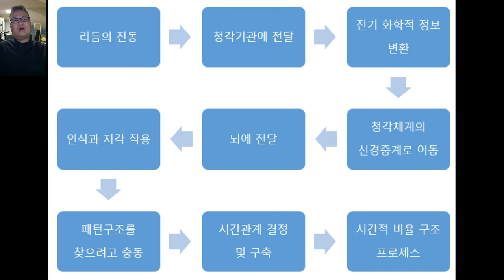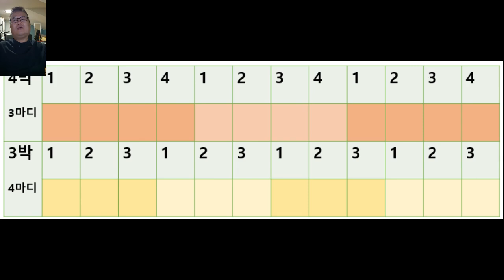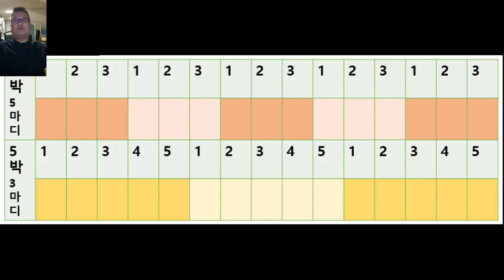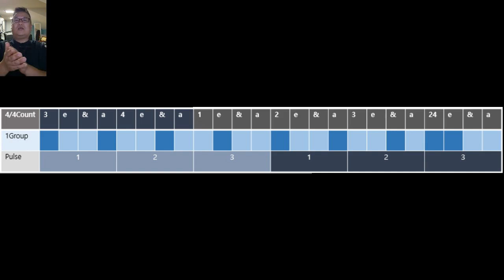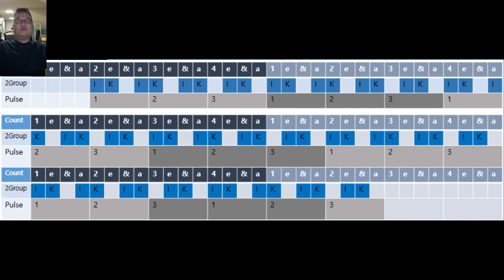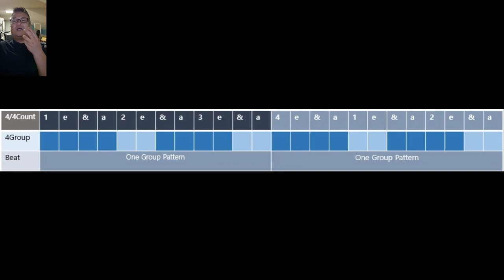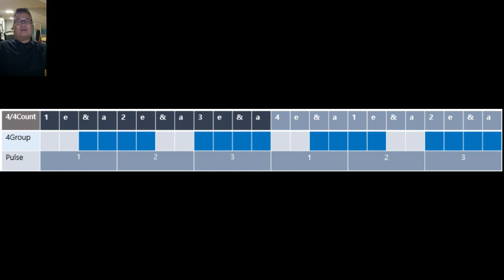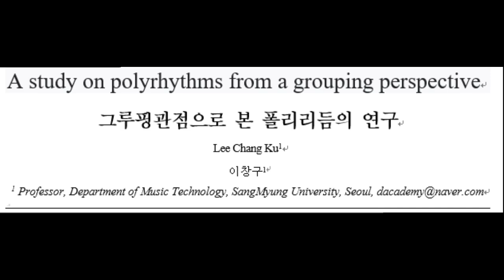KCTRS.SDC.20240822.O.Session11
그루핑관점으로 본 폴리리듬의 연구 (이창구)